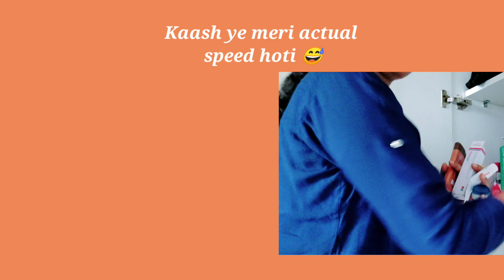Sunday is funday | Aishwarya Patil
Hi guys, here is another fun video I hope you all enjoy watching as much as I did while filming it ❤️

COPYRIGHT:
Every thing on this channel is created by the owner of this channel AISHWARYA PATIL , using any of the content without my permission is not granted.
I give no guarantee of any product shown in this video working out for you, what works for me or I like might not suit you.